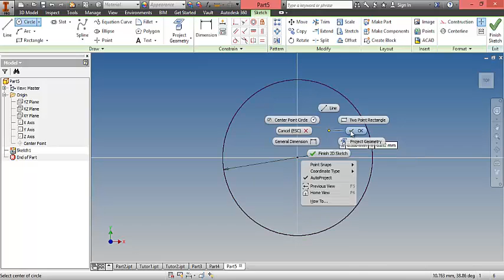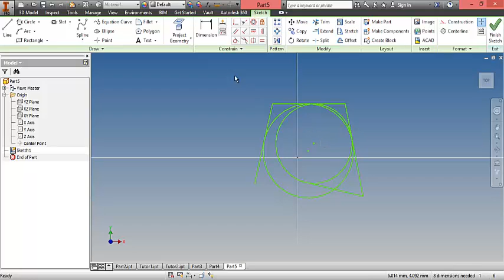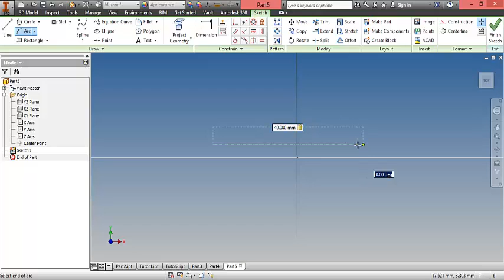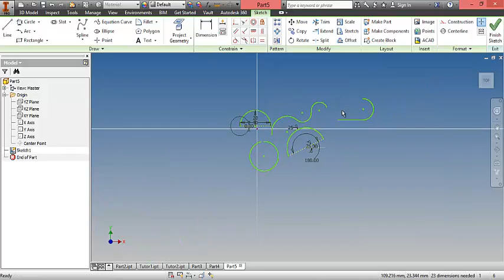สอนการใช้ Autodesk Inventor Ba-06 การใช้คำสั่ง Circle และ Arc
วีดีโอนี้เกี่ยวกับเรื่องการพื้นฐานและข้อแนะนำในการ Sketch ของโปรแกรมออกแบบ 3D Autodesk Inventor